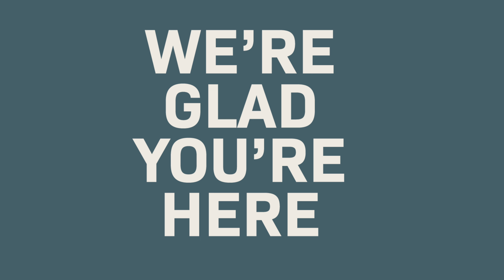Start Here: God is Trustworthy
Thanks for joining us online service at NewLife Church!

Music from Envato Marketplace
Music from Soundstripe Subscription License